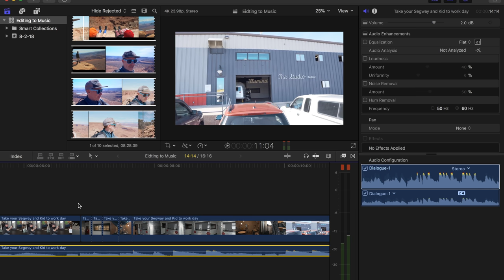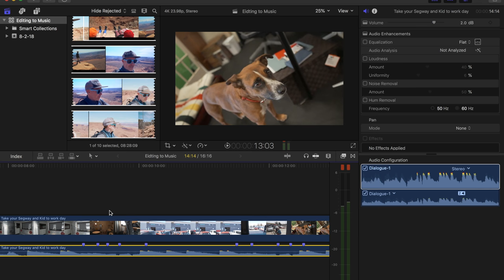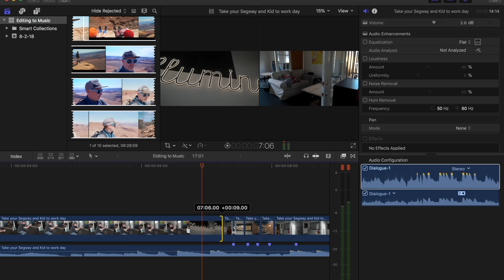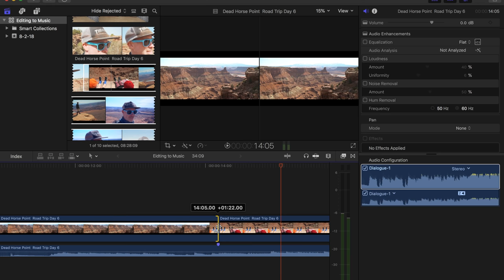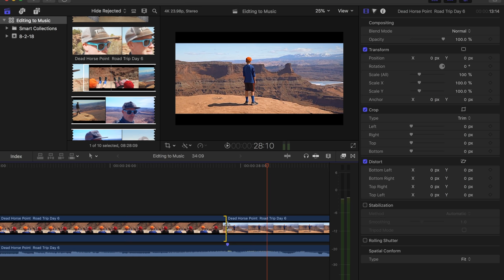How to Edit Videos to Music | Tutorial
How to edit your videos to music is an important question to answer when thinking about the flow of your story. Editing to the beat of the music helps the video feel like its a part of the song, like it was intentional, but the genre is also very important to help set the mood.

I lay out some very basic edits in Final Cut Pro X to help with "marking" those transitions as well as discuss the importance of finding the right music to fit the narrative.

My Primary Camera (Amazon)
Prime Lens 16mm (Amazon)
Prime Lens 30mm (Amazon)
Zoom Lens (Amazon)
SmallRig Setup (Amazon)
GoPro (Amazon)
Joby Gorilla Pod (Amazon)
Here’s the mic (Amazon)
Peak Design Clutch (Amazon)
Mavic Pro (Amazon)

Podcasting equipment:

Handheld Recorder (Amazon)
Podcast Mic (Amazon)
Boom Stand (Amazon)

Kevin Ross
4845 Pearl E. Cir. STE 101